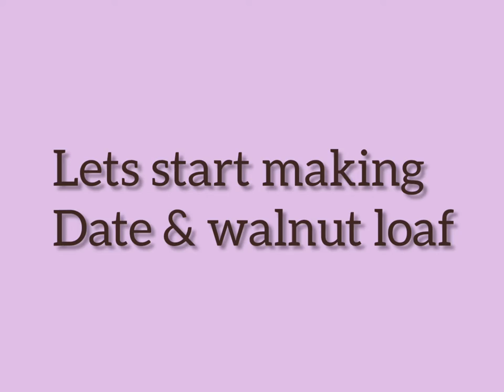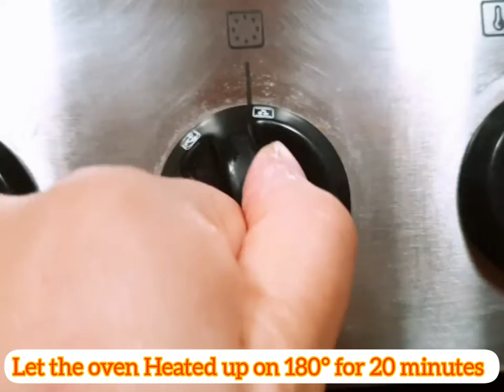Date & Walnut loaf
Ingredients for 2 loafs
If u want to make 1 loaf then just use everything half...
Dates 15 to 20
Hot water 2 cups
Biacarbonate soda 2 tsp
Butter 375g
Brown sugar 2 cups
Eggs 4
Vanilla essence 2tsp
Self Rising flour 2 cups
Cake flour 2 cups
Walnuts 125ml